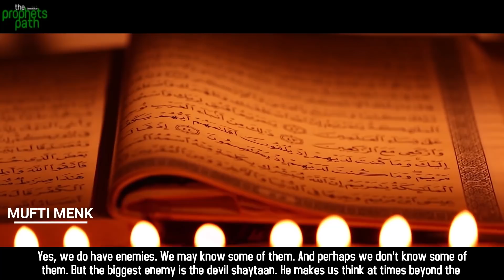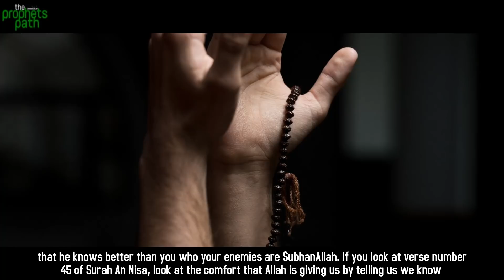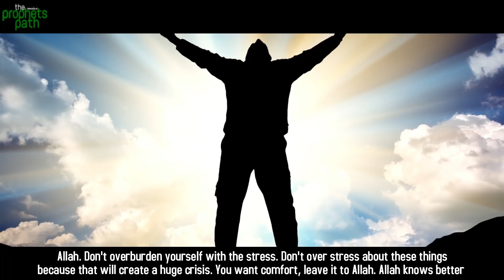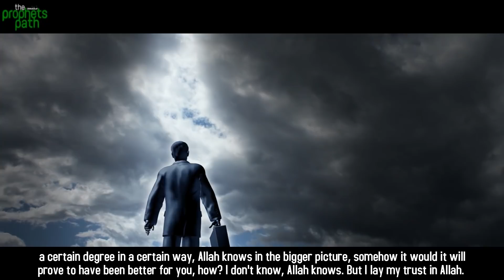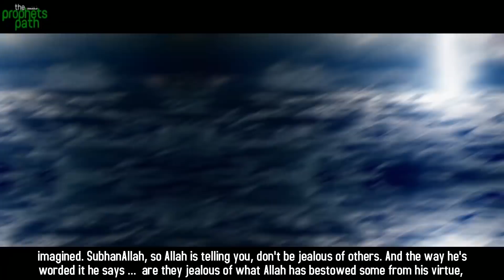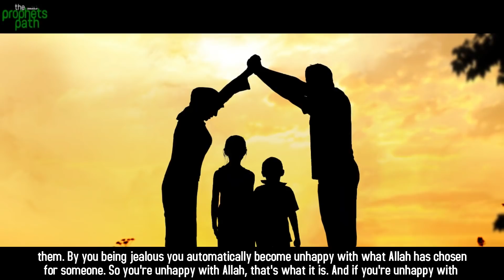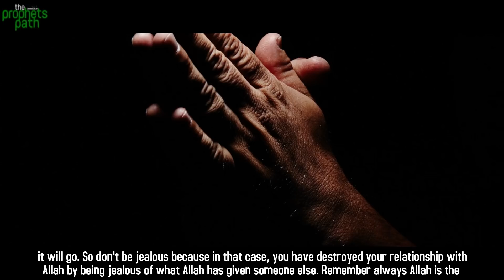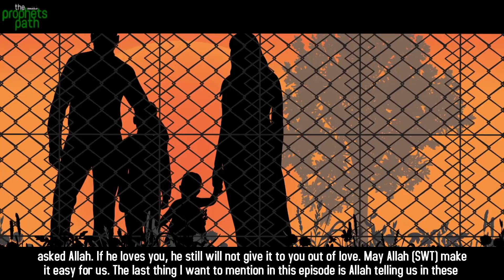WHEN YOUR MIND CREATES PROBLEMS FOR NO REASON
Many times we will start thinking about the most wildest things that make no sense, or cause harm to our selves. This video talks about how to dealt with these unnecessary thoughts and how to remove them.